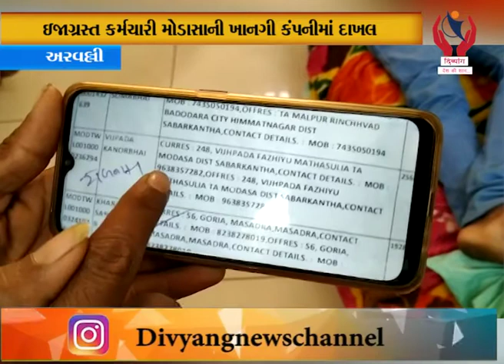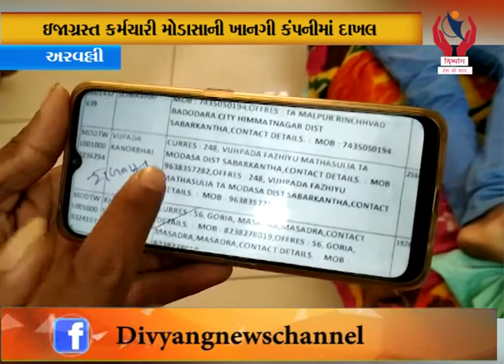બાઇકનો હપ્તો લેવા ગયેલ ખાનગી કંપનીના કર્મી પર હુમલોl Divyang News